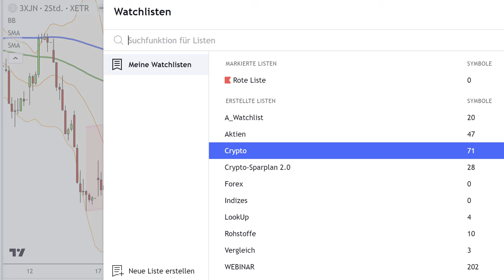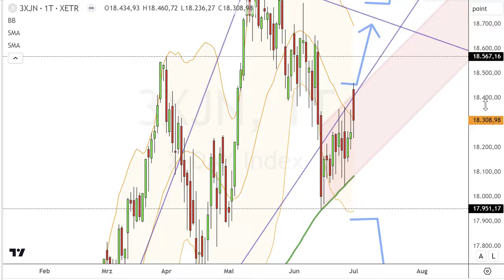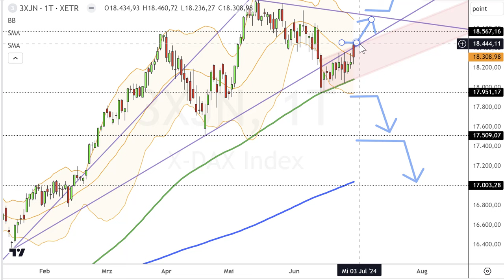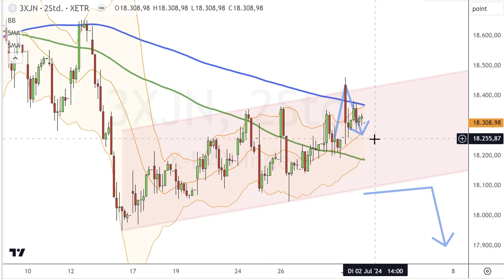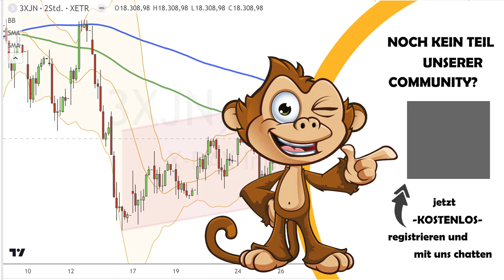Dax Analyse 02.07.2024